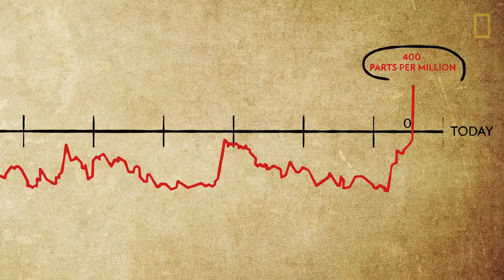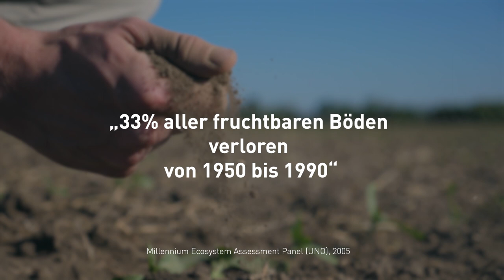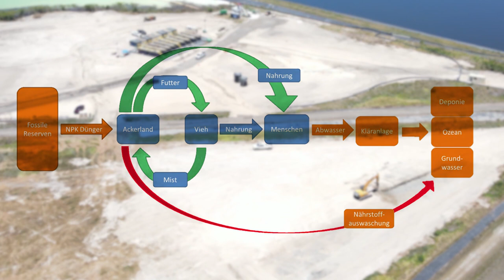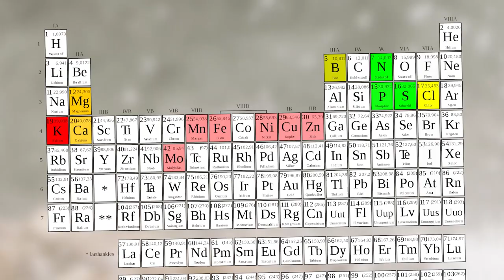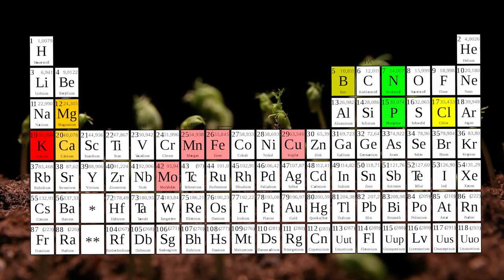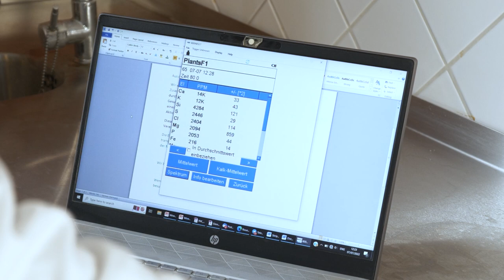Wir brauchen eine MineralienWende - Landwirtschaft | 2022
Unsere Böden sind kaputt! Weltweit! Die Erosion der Bodenstruktur nimmt zu und ebenso verschwindet zunehmend der Humus aus den Ackerböden. Damit reduziert sich die Wasseraufnahme und -speicherkapazität der Böden, aber auch die Fähigkeit des Bodens, pflanzenverfügbare Nährstoffe zu binden. Infolgedessen muss immer mehr gedüngt werden, um die Erträge hoch zu halten. Weniger bekannt ist allerdings, dass sich mit einigen Spurenelementen mit nur wenigen Gramm pro Hektar erstaunliche Effekte auf Ertrag und Widerstandsfähigkeit der Pflanzen erzielen lassen.

Wir als Verein MineralienWende! forschen genau an diesem wichtigen Thema und setzen uns für die vollständige Mineralienversorgung von Mensch, Tier und Pflanze ein.

Quellennachweise:

Millennium Ecosystem Assessment Panel (UNO), 2005

Dr. Anne Katharina Zschocke, Humanmedizinierin und Expertin für Mikrobiologie

Maria Helena Sameda, Expertin für Ressourcenschutz der Ernährungs- und Landwirtschaftsorganisation der Vereinten Nationen (FAO), 2015

R. A. McCance and E. M. Widdowson. A study on the mineral depletion of the foods available to us as a nation over the period 1940 to 1991. Summary of 1st to 5th Edition \The Chemical Composition of Foods", RSC/MAFF, 2000.

Gad, N., El-Sherif, M. H., & El-Gereedly, N. H. M. (2007). Influence of nickel on some physiological aspects of tomato plants. Australian Journal of Basic and Applied Sciences, 1(3), 286-293.

Erisman, Jan Willem, et al. "How a century of ammonia synthesis changed the world." Nature Geoscience 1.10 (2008): 636.

Ekanayake, L. J., Thavarajah, D., McGee, R., & Thavarajah, P. (2017). Will selenium fertilization improve biological nitrogen fixation in lentils?. Journal of Plant Nutrition, 40(17), 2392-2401.

D. Bertrand and A. de Wolf. N_ec_essite de l'oligo-element chrome pour la culture de la pomme de terre. C. R. Acad. Sci., 266:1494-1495, 1968.

Lavres, J., Castro Franco, G., & de Sousa Câmara, G. M. (2016). Soybean seed treatment with nickel improves biological nitrogen fixation and urease activity. Frontiers in Environmental Science, 4, 37.